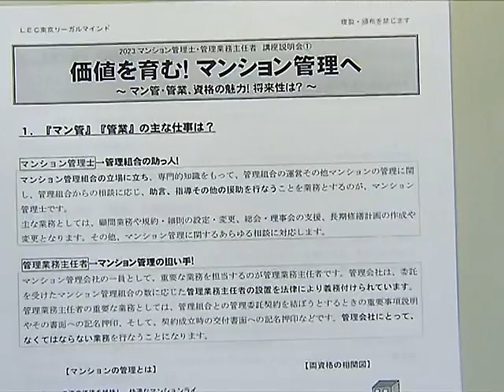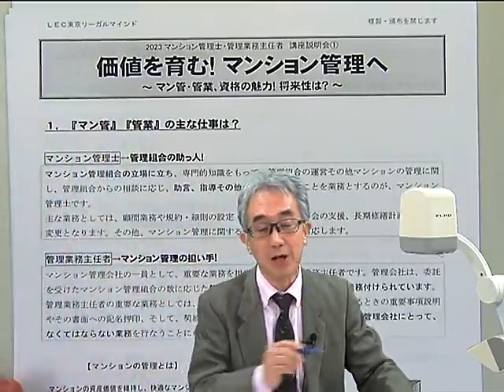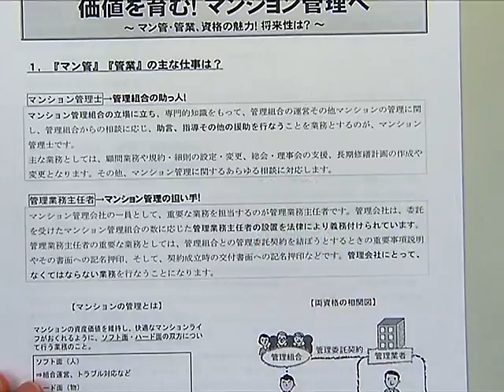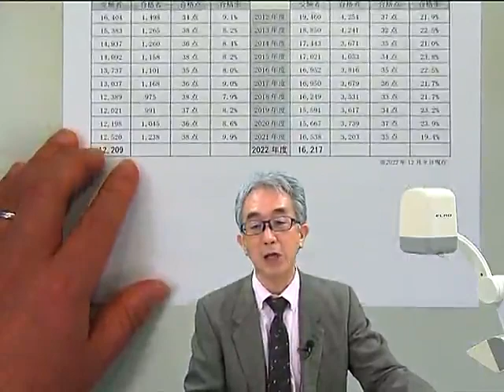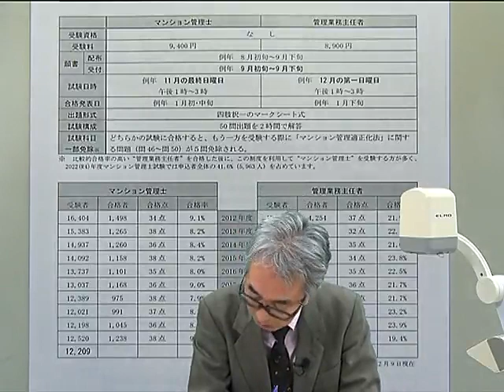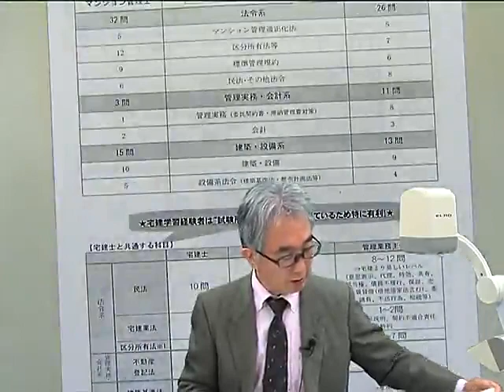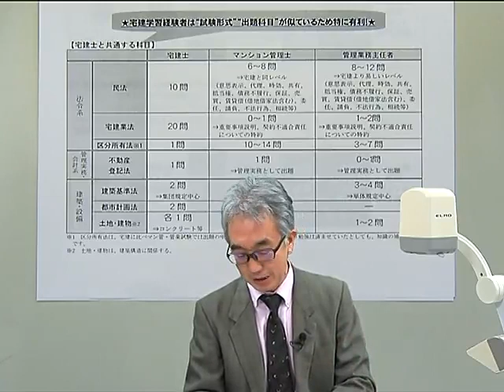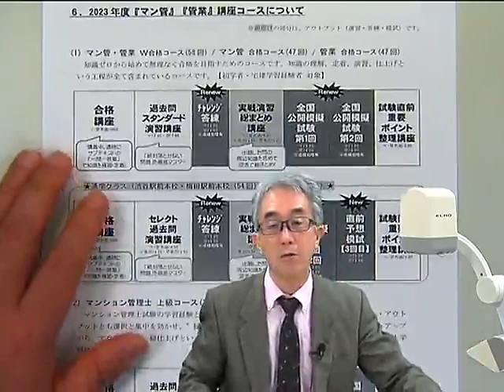価値を育むマンション管理へ！ ～マン管・管業の資格の魅力！将来性は？～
『マン管』『管業』の主な仕事は？収入は？将来性は？
どんな試験か？難易度は？などをお話しします。

インプット講座「合格講座」の収録担当の亀田信昭 LEC専任講師がわかりやすく解説します。

資格取得を目指す方、ご興味ある方にも必見の内容です。